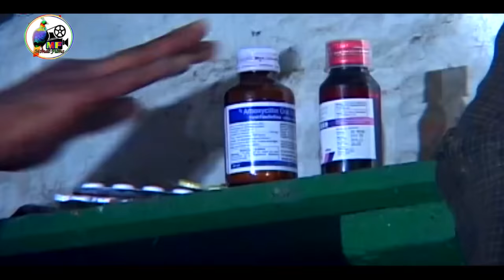Uttrakhandi (Gharwali Film) : Aab Kha Macha//Rajesh Joshi, Gerish Pahadi// Director : Anil Bisht..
सूचना
इस फिल्म के सभी पात्र व कथानक काल्पनिक है, इसका का किसी भी  समाज, व्यक्ति, जाति अथवा धर्म से कोई भी  सम्बन्ध नहीं है,  यदि एैसा होता है तो महज यह एक संयोग ही होगा,  इसको कोई भी अन्य प्रकार व ब्यिक्तिगत तौर पर ना ले ,हमारा उद्देश्य किसी की भावनाओं को आहत करना नहीं है !
यह फिल्म सिर्फ़ और सिर्फ मनोरंजन हेतु बनाई गई है!
                            धन्यवाद
Monal Films, Ki Nayi Parastuti.
Uttrakandi (Garhwali Film): Aab Kha Macha
Artist : Rajesh Joshi,Gerish Pahadi, Vimal Bahuguna, Pirem Bllabh
            Pant, Ravi Mamgain, Babita Negi, Sonu Dehati, Rauki, Mera
            Semliyat, Rajendra Negi, Saroj Cuhan,